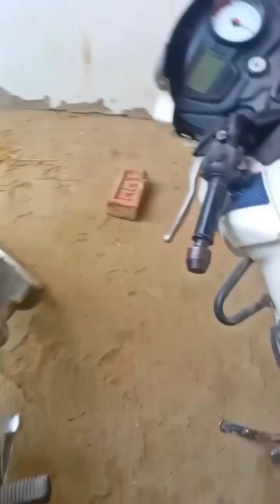ONE DAY MY SUNDAY LIFE - V1 || DEEP WRITER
ONE DAY MY SUNDAY LIFE || Deep Writer